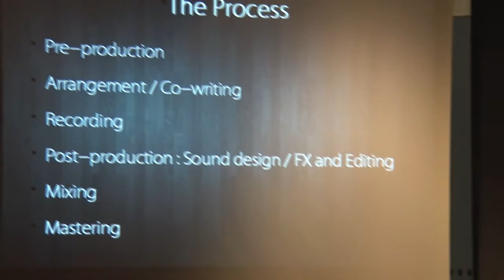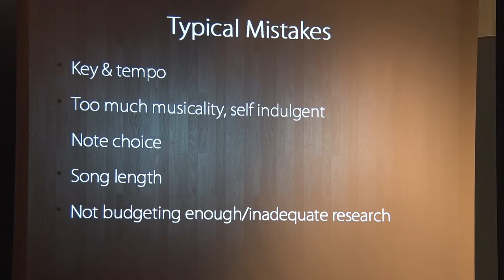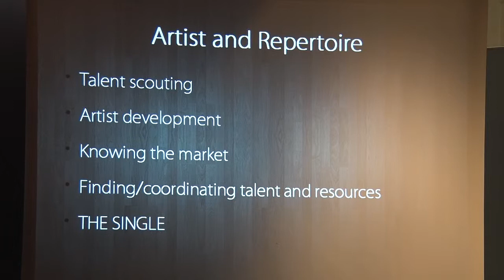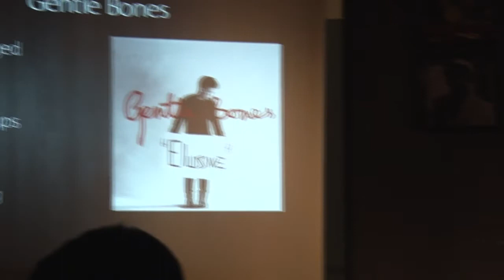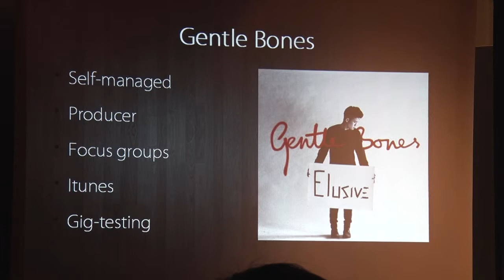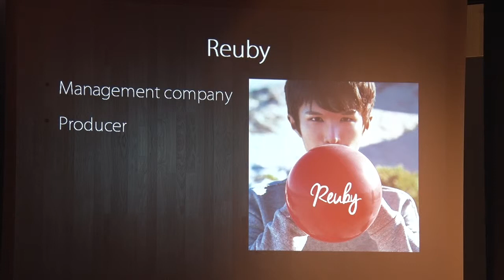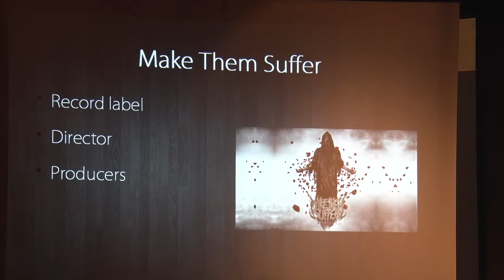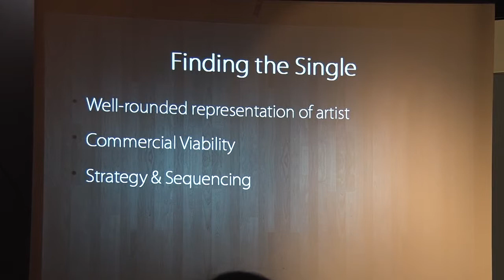SOFT TV :: Tat Tong + Roland Lim 3/8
Join Tat Tong and Roland Lim, Singapore's celebrated producer-songwriters with nearly 30 #1 hits across Asia, Europe, Australia, and the United States, as they reveal the secrets to:

-Produce and arrange #1 hits!
-Promote, market and release your music!

Whether you're an aspiring artist, producer, songwriter, or manager, you'll be empowered with the knowledge to succeed in today's ever-changing music scene. No textbook answers - only pure insights from real life.